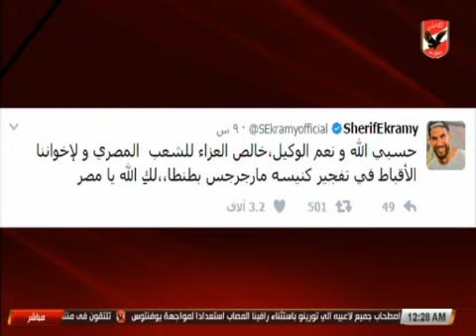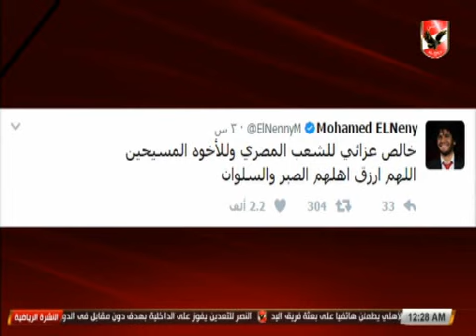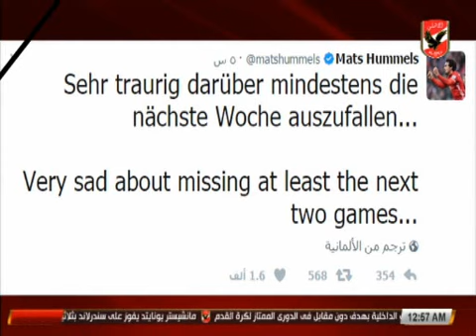حصاد الاهلى 9-4-2017